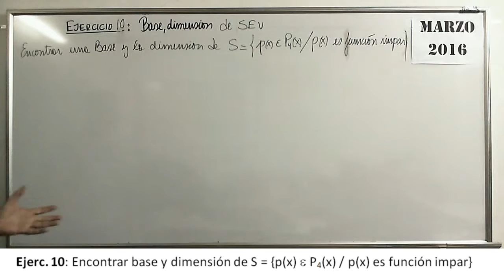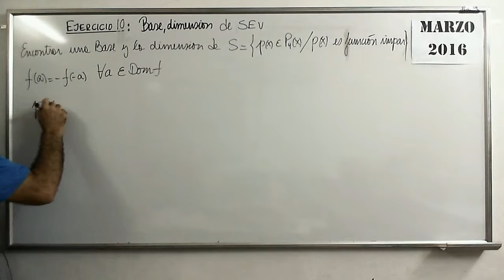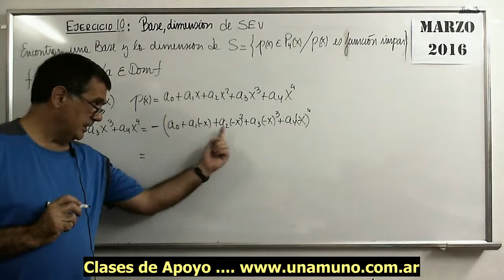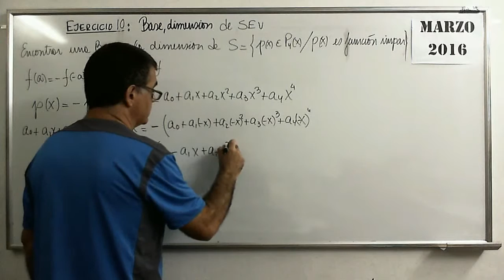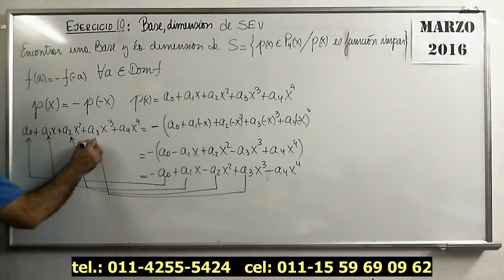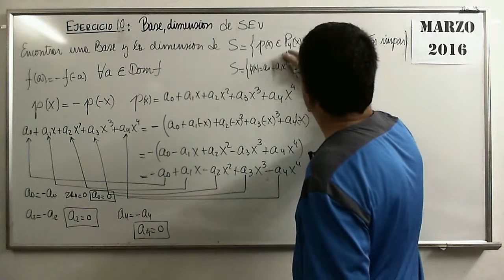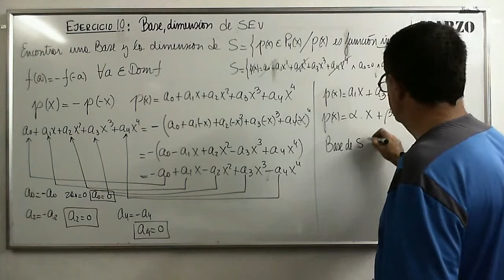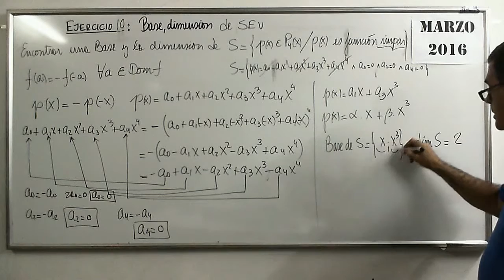Polinomios 87 VI SubEspVect de Polinomios Ejer 10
Ejemplo donde se pide hallar base y dimensión de un Sub Espacio Vectorial de Polinomios

Polinomios 01 I Desde CERO Explicación de ¿qué es un polinomio?, que es un monomio y como se puede operar entre monomios. Explicación muy muy básica.
Polinomios 02 I Operaciones Basicas I Explicación de las operaciones elementales que pueden hacerse entre monomios y polinomios, suma o adición, resta o diferencia, multiplicación. Propiedad distributiva
Polinomios 03 I Operaciones Basicas II Continuación de la explicación de cómo hacer operaciones básicas (sumar, restar, multiplicar) polinomios con varias variables (letras) distintas. ¡Qué no debemos hacer!
Polinomios 04 I Cociente o Division ¿Cómo hacer la división de polinomios en una sola variable (letra)? Comprobación de la operación. Resto de la división.